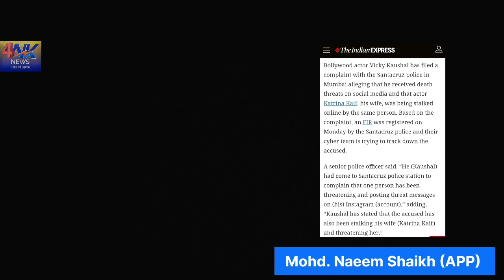Ep.264/ KATRINA KAIF & VICKY KAUSHAL get death threat /Mohd. Naeem Shaikh / National President [APP]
4NK NEWS find through social media that Katrina Kaif  born on  16 July 1983 in Hong Kong is a British actress who works in Hindi-language films. One of the highest-paid actresses in India, she has received accolades, including four Screen Awards and four Zee Cine Awards, in addition to three Filmfare nominations. she is noted for her dancing ability in various successful item numbers.

Vicky Kaushal decided to approach the police after the harassment and death threat from an unknown person against him and his wife Katrina Kaif continued for a few days
Actor Vicky Kaushal on Monday lodged a complaint at Mumbai’s Santacruz police station against an unknown social media user for allegedly stalking his wife and actor Katrina Kaif and threatening the couple on Instagram, police said.
We have registered a case under Sections 506 (2) (criminal intimidation) and 354 (d) (stalking) of the Indian Penal Code (IPC) and Section 67 (transmitting obscene material) of the Information Technology Act, 2000,” said Manjunath Singhe, deputy commissioner of police (zone 9).

According to the police, Kaushal claimed that the accused had been posting threatening messages on Instagram against him and also stalking Kaif.

“The actor claimed that the harassment and threatening had been going on for a few days after which he decided to approach the police and lodge a complaint,” said an officer from Santacruz police station.

Vicky Kaushal and Katrina Kaif got married in December 2021. Kaif is known for her movies like “Tiger Zinda Hai”, “Bharat” and “Zero”.Kaushal has received acclaim for his roles in films like “Masaan”, “Sanju”, “Raazi” and “Uri: The Surgical Strike”.

FOUNDER-cum-NATIONAL PRESIDENT,
AIM POLITICAL PARTY [APP],

FOUNDER-cum-CHIEF EDITOR,
4NK NEWS